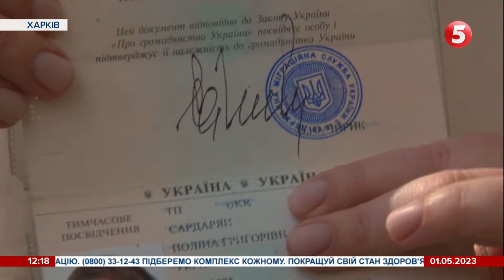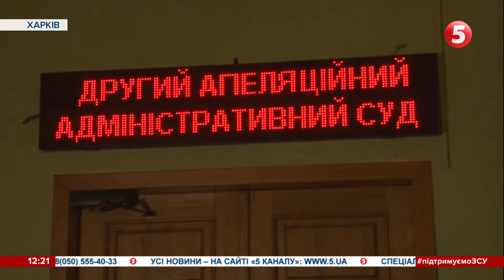ЛАВРА: комісія Мінкульту вже оглянула 15 корпусів, а представники УПЦ мп кажуть, що це неправильно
Комісія Мінкульту продовжує оглядати приміщення Києво-Печерської лаври. Від самого ранку члени комісії вже обійшли декілька будівель. Тим часом церковники УПЦ мп продовжують господарювати на території заповідника та не планують виїжджати. корпусів оглянули члени комісії, в якому вони стані?

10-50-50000 - будь-яка сума має значення.

Разом переможемо!
Слава Україні!